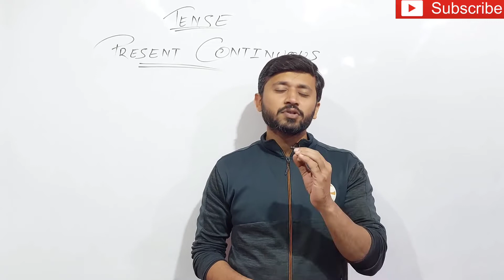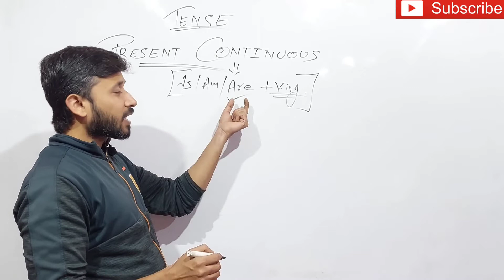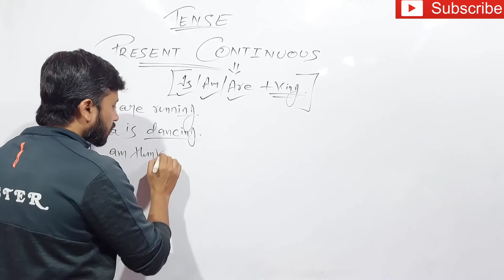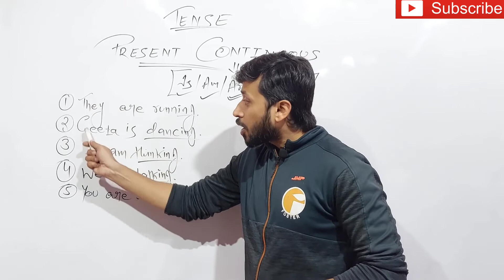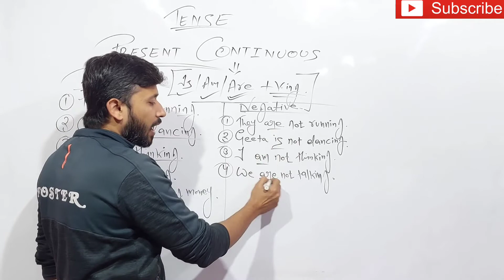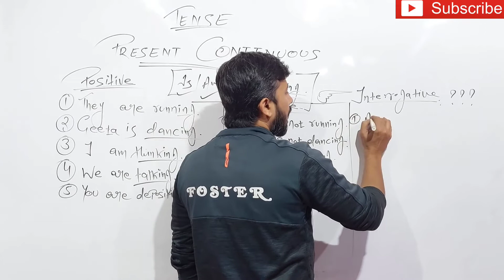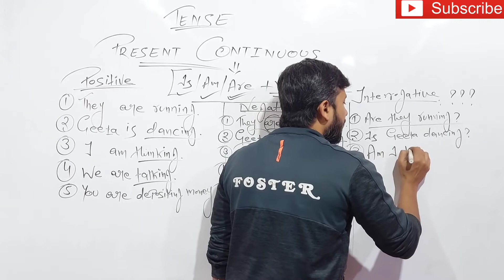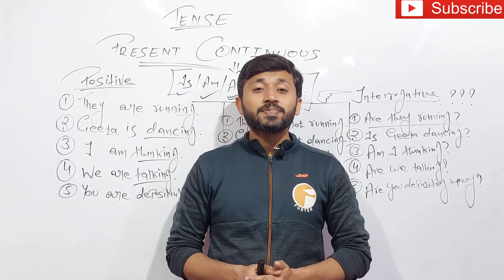PRESENT CONTINUOUS TENSE | From The Zero Level | English Speaking Day - 49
Now, English has become easy to speak; just you need to follow a few steps. From Beginning to Advance, All at the one platform.

English Speaking
Spoken English
English Learning
# P.OandClerk